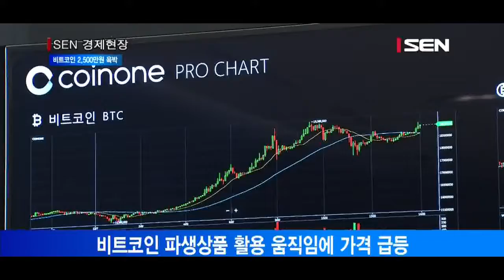[서울경제TV]2,000만원 뚫은 비트코인 2,500만원 육박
비트코인 파생상품 활용 움직임에 가격 급등
시카고옵션거래소, 10일 BTC 선물 거래 개시
도쿄금융거래소도 비트코인 선물거래 추진

암호화폐 비트코인의 가격이 1비트코인당 2,000만원을 넘어섰습니다.
암호화폐 거래소 빗썸에 따르면 비트코인 가격은 오늘 오전 0시께 1비트코인당 2,000만원을 돌파했고, 오전 10시 10분 2,482만 2,000원까지 치솟았습니다.
지난달 26일 1,000만원선을 뚫은 데 이어 11일 만에 2배 이상 폭등한 것입니다.
전문가들은 비트코인을 파생상품으로 활용하려는 움직임이 이어짐에 따라 비트코인의 가치가 재조명받으면서 가격이 오르는 것으로 풀이하고 있습니다.
미국에서는 시카고옵션거래소(CBOE)와 시카고선물거래소(CME)가 오는 10일과 18일 잇달아 비트코인 선물 거래를 개시할 예정이며 나스닥도 내년 1분기 비트코인 선물 상품을 출시할 계획입니다.
비트코인을 공식 결제 수단으로 인정한 일본에서도 도쿄금융거래소가 비트코인의 선물 거래를 추진 중인 것으로 알려졌습니다./김성훈기자